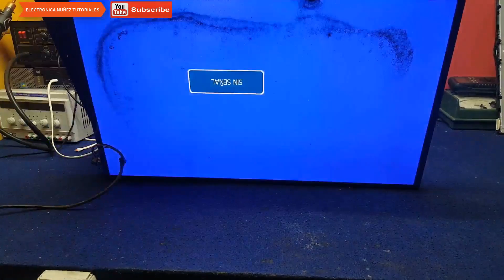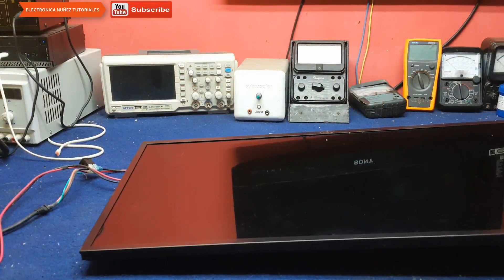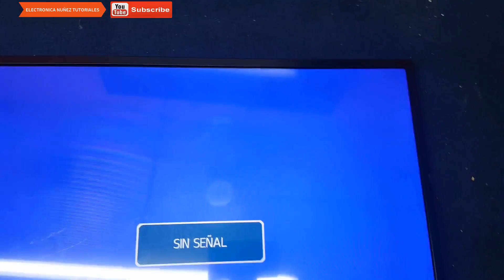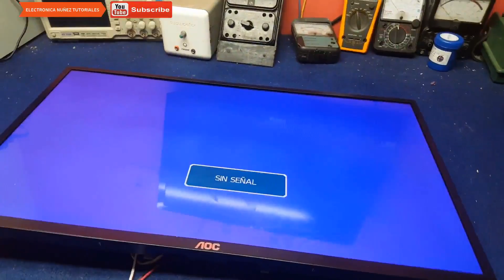Como limpiar pantallas LED internamente electrónica nuñez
En este tutorial muestro la manera de resolver el problema de suciedad interna en la pantalla AOC LE32W454F hemos desarmado la pantalla retirado el panel para tener acceso a las capas de la pantalla y hemos aplicado dos productos para realizar dicha limpieza. electrónica nuñez

!Hola amigo¡ Ayuda a Financiar mi canal de YouTube,

Has Clic en BECOME A PATRON para que Continuemos Subiendo 3 vídeos tutoriales en Youtube. actualmente hemos dejado 218 tutoriales Sobre Reparaciones de pantallas LED, LCD Y PLASMA y esperamos continuar con esta iniciativa. Pero Necesitamos fondos para sostenernos financieramente, y poder dedicarnos de lleno a esta Iniciativa. Agradecemos Tu bondadosa colaboración, saludos cordiales.